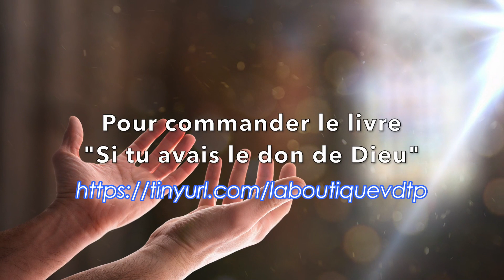7 MINUTES POUR JESUS, HEUREUX LES YEUX QUI VOIENT CE QUE VOUS VOYEZ ! Message de Bernard DIHL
Aujourd'hui 07 octobre 2023 Message de Bernard DIHL
"Réjouissez vous parce que vos noms se trouvent inscrits dans les cieux"
« Heureux les yeux qui voient ce que vous voyez !
    Car, je vous le déclare :
beaucoup de prophètes et de rois
ont voulu voir ce que vous-mêmes voyez,
et ne l’ont pas vu,
entendre ce que vous entendez,
et ne l’ont pas entendu. »

Effectuez un virement bancaire sur le compte :
84850 CAMARET SUR AIGUES.
🫵✍️🙏💲 Vous pouvez aussi envoyer un "DON ou LEG" qui sera déductible à 66% de vos impôts pour cela envoyez DON ou LEG par SMS au
Je vous contacterai rapidement pour vous aider dans votre démarche.
📨 Pour toutes demandes particulières n'hésitez pas à envoyer un mail à cette adresse : et par courrier à l'adresse suivante : 913 chemin de Vacqueyras 84850 CAMARET SUR AIGUES.